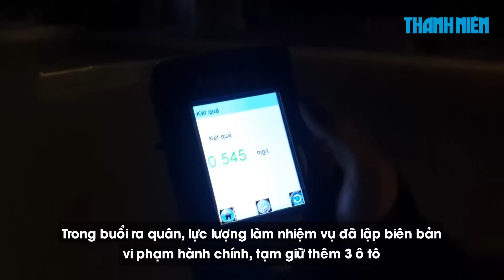Bị xử phạt nồng độ cồn, người đàn ông thản nhiên ra ngã tư ngồi…ngủ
Khi bị lực lượng Cảnh sát giao thông xử phạt về việc vi phạm nồng độ cồn, nhiều người gọi điện thoại cho người thân, tranh cãi với cảnh sát giao thông, thậm chí có người còn lăn ra ngủ.

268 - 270 Nguyễn Đình Chiểu, Phường Võ Thị Sáu, Q.3, TP HCM